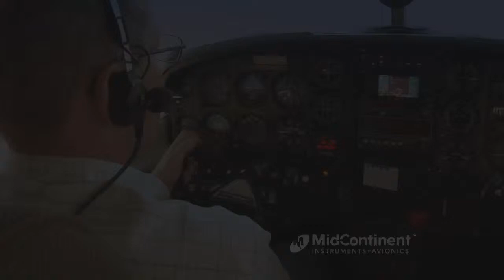Lifesaver® Gyro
The Mid-Continent Instruments and Avionics' Lifesaver® is the only attitude indicator with a self-contained battery backup. Featuring a full hour of emergency power, built-in annunciation and internal emergency lighting, the Lifesaver provides invaluable time to land safely. When the panel goes dark or your vacuum system fails, trust the Lifesaver.